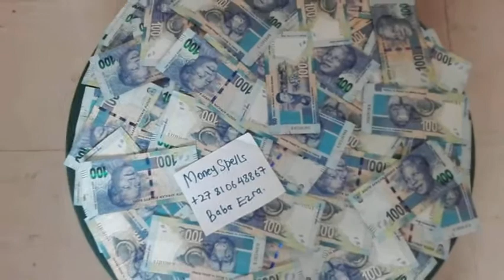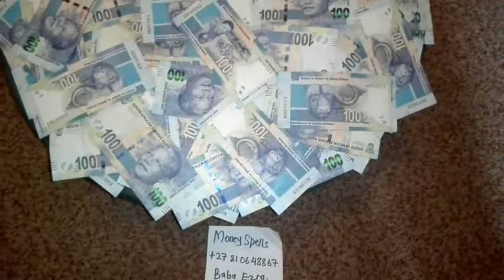MONEY CHARM UK INSTANT MONEY SPELL IN SOUTH AFRICA, ZIMBABWE, GERMANY, AUSTRALIA.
Top 3 Uk, South Africa money spells in Australia and in Germany.
Powerful Money Spell made by real magic practitioners can help you get rich. This spell is constructed and charged by a strong ritual for attracting money, prosperity and financial wellbeing to its owner. This special spell is made and charged individually for every person. The Magic Money spell aim is to help create opportunities to enable its owner to become financially stable and far better off money-wise. This is believed to keep wealth energy constantly beside you, always opening up new opportunities.
This extremely powerful spell will help you in all financial affairs, it will bring for you big money, it will attract customers to your business, and it will provide incensement of the profits and will bring luck to your work and all business deals.